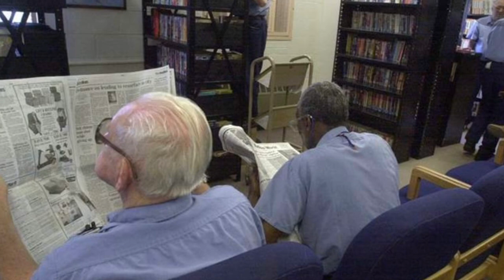Elderly Prison Population is Exploding in USA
Elderly Prison Population is Exploding.
The cost is enormous.  End of Life Issue ensue. Life without parole from the 70’s is coming back to haunt our nation.  Old inmates are dying of diseases and many have Alzheimer’s but are still incarcerated costing billions.

Seekway Water Shoes
Hi Boost cell booster
Dog treat bag
Portable Uv water purifier
Telescope ladder
Renegy flexible solar panel
Portable electric kettle
USB fan 6 in
Flexible solar panel
Jackery 500
Pour over coffee

Amazon.com/author/minivanlee

iPhone flash drive + USB FIR LAPTOP

Bear Spray

Stop Fire Fast

10Ft extension cable

Renegy 100w solar flex

OKMO G1000
OKMO G2000

Touch sensor Light

9” usb fan

New Fairy Lights

Wall Clips for Lights

Laptop Bed tray Table

Geniani Humidifier.

Teton -25 Sleeping Bag